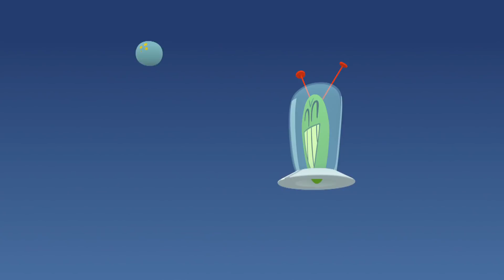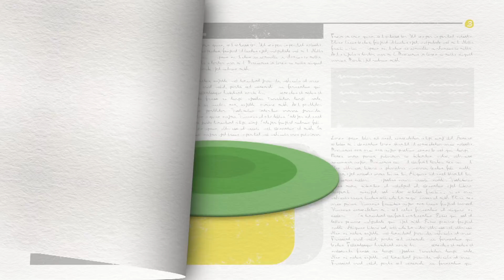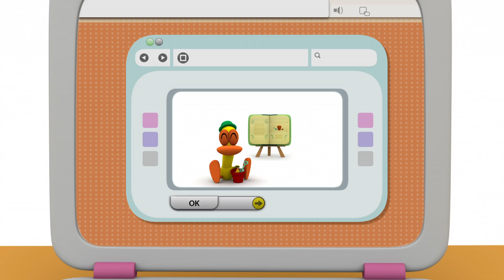🎡 POCOYO em PORTUGUÊS do BRASIL - O parque de atrações [120 min] | DESENHOS ANIMADOS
00:00 Pequeno parque de diversões
05:52 O carteiro espacial
11:40 Um conto de Natal alienígena
17:30 Ainda falta muito?
23:35 Que comece o jogo
29:33 Férias
35:23 A árvore de Natal
41:44 O buraco negro
47:04 Cuidando dos bebês
52:57 O engarrafamento
59:20 A sala do Pato
01:05:33 Cinema
01:15:55 A nova boneca da Elly
01:18:22 O circo
01:24:57 O melhor quarto
01:31:20 Pocoyo vai à escola
01:37:52 Arte
01:44:21 Pocoyo reciclando
01:50:50 A fazenda
01:57:13 A enfermeira Elly
02:03:41 Pescando com Pocoyo

🎡Pequeno parque de diversões 🎡
Os ônibus do parque de diversões estão lotados e a Nina decide encolher todos. Agora qualquer objeto normal pode ser um brinquedo do parque de diversões.

💌 O carteiro espacial  💌
O Pato carteiro está de volta e tem uma missão: deve entregar um pacote ao marciano verde.

👽Um conto de Natal alienígena 👽
O marciano furioso odeia o Natal desde que seu pai o abandonou um dia de Natal.

🚘Ainda falta muito? 🚘
A Elly quer aproveitar o dia de sol e decide ir à praia de carro.

O marciano furioso volta ao mundo branco do Pocoyó e rapta a boneca da Elly, bem do seu estilo!

☀️Férias ☀️
Nossos amigos se reúnem depois das férias, loucos por contar as suas aventuras, mas estão exagerando um pouco...

🎄A árvore de Natal 🎄
Chegou o Natal e o Pato quer uma árvore de Natal enfeitada.

O Pocoyó, o Pato e a Elly estão brincando de bolinha de gude: com um pouco de pontaria devem colocá-las no buraco.

🐥Cuidando dos bebês 🐥
O Pocoyó encontra três lindos pintinhos sem pai e mãe e decide cuidá-los. Mas é impossível colocar ordem e ele não consegue que eles se acalmem.

🚦O engarrafamento🚦
Pocoyo está brincando de ser um guarda de trânsito.

🛋️ A sala do Pato  🛋️
Pato se prepara para assistir tranquilamente a televisão, quando seus amigos chegam em casa.

🍿Cinema 🍿
Pato vai projetar um filme para seus amigos, que será o público.

🐘A nova boneca da Elly 🐘
Elly tem que dar um recado e deixa Pocoyo e Pato tomando conta da boneca.

🎪O circo 🎪
Pocoyo, Pato e Elly estão montando um circo que terá acrobatas, malabaristas e palhaços.

🛏️ O melhor quarto  🛏️
O quarto de Elly tem uma cama e uma armário cheio de roupa.

🎒Pocoyo vai à escola 🎒
Lagarta e Soninho estão no colégio. Levam mochilas, cadernos e lápis. Elly é a professora.

👩‍🎨Arte 👩‍🎨
Os personagens fizeram uma exposição que percorre diferentes disciplinas artísticas como pintura, escultura e fotografia.

♻️ Pocoyo reciclando ♻️
Pocoyo e Pato encontram uns contêineres de reciclagem.

👩‍🌾 A fazenda 👩‍🌾
Pocoyo, Elly e Pato estão no horto no qual plantaram tomates, cenouras e alfaces. Chega o momento de colher e comer, quando de repente as verduras começam a se mover sozinhas.

🚑A enfermeira Elly 🚑
Pocoyo não tem vontade de recolher e finge que esta doente.

🎣Pescando com Pocoyo 🎣
Pocoyo e Pato estão pescando. Eles tem uma rede e uma vara com uma curiosa isca: Lagarta.